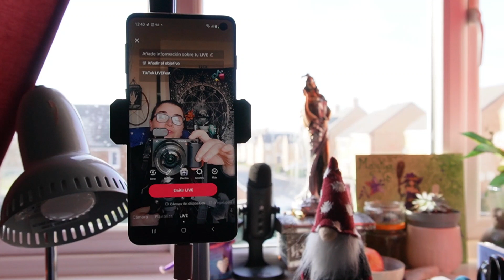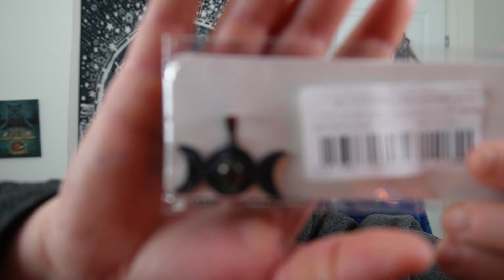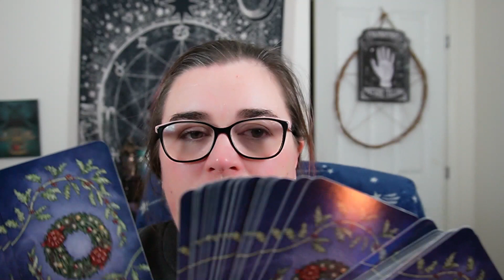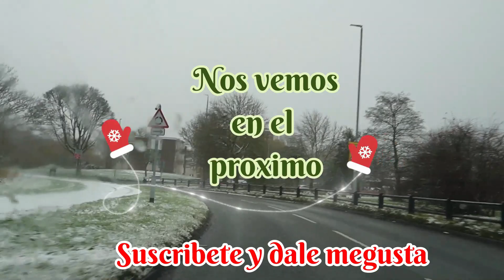Es real o falso ? haul witch bruja vlogmax Vlogmaxmagic2023-2#vlog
Todos o casi todos los dias aqui esta un resumen de lo que va ha ser es mis dias en Diciembre . Yo lo llamo desde hace cinco años Vlogmaxmagic por que te puedes encontrar de todo. Desde brujería , Tarota cosas del dia a dia . Sin olvidarnos del super calendario de Adviento .

Correo del curso de Tarot